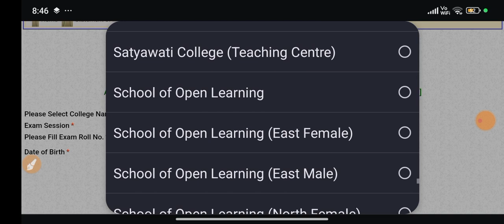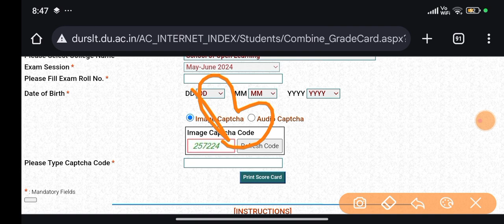SOL 2nd Semester B.Com Programme & B.A(H) Pol.science Results Declare 2024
2nd semester Exam Results Declare & B.A Honr-Pol science and B.com programme

_____________Instagram_____________________

👉___________Telegram Group___________